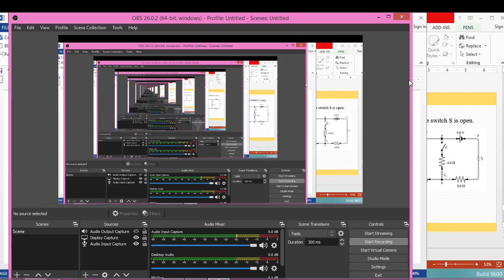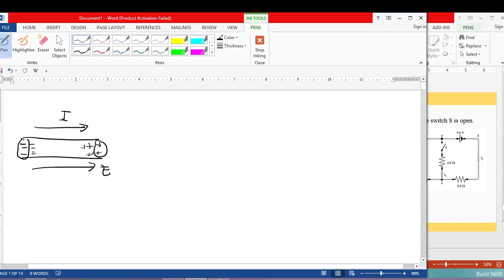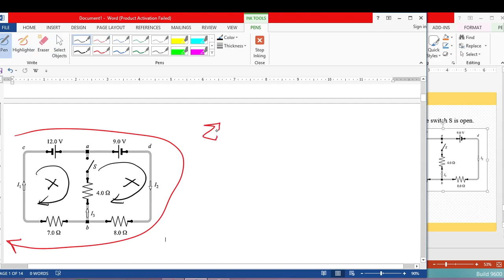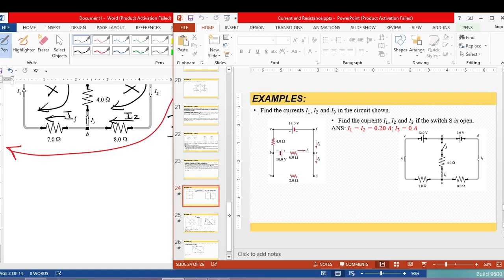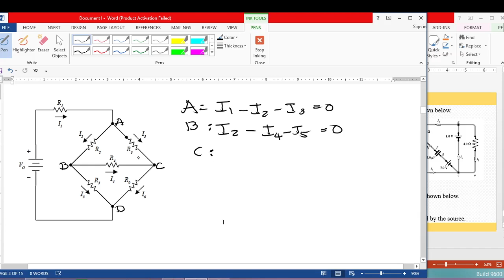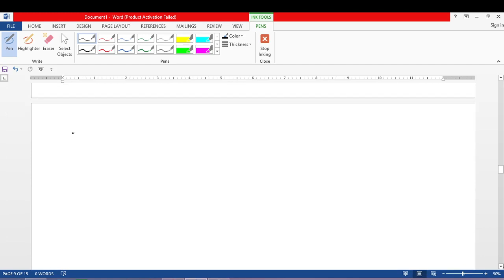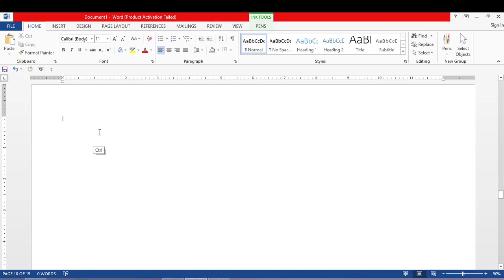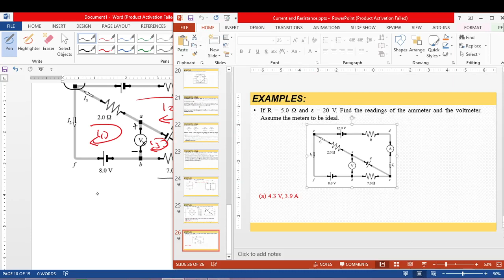Lecture Video: Kirchhoff's Law and Circuit Reduction Technique (Part 2)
This is the last part of our lecture video series about the basic physics behind current, voltage and resistance in direct-current circuits. This video will explain some microscopic interpretation of what current is. The analogy of resistance and voltage to our everyday experience. After defining these variables in electricity, we then solve problems involving the calculation of individual resistance, voltage and current (total resistance, voltage and current) using two methods (in steady-state conditions): Circuit reduction technique (Series, parallel and combination) and Kirchhoff's Law (Junction and Loop rule).